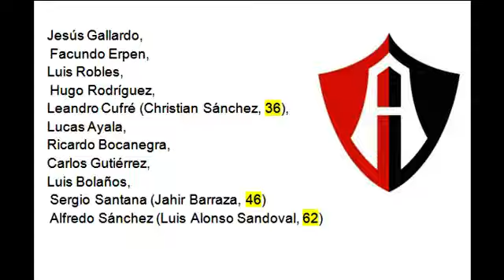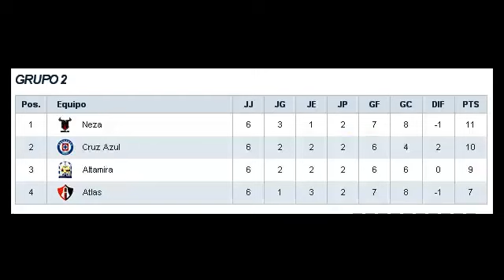Copa MX - Cruz azul vs Atlas 1-1 20/09/2012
Cruz azul vs Atlas 2012
Cruz azul vs Atlas copa
cruz azul vs atlas copamx
caruz azul vs atlas 20 sep
Cruz azul vs Atlas 1-1